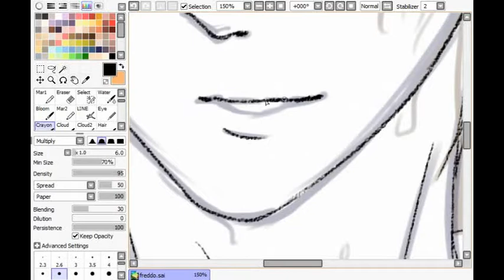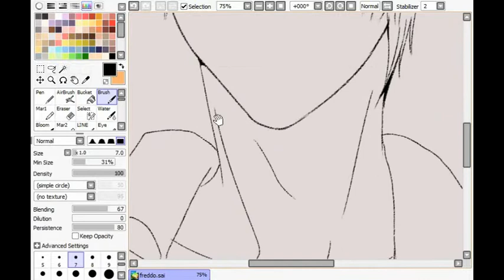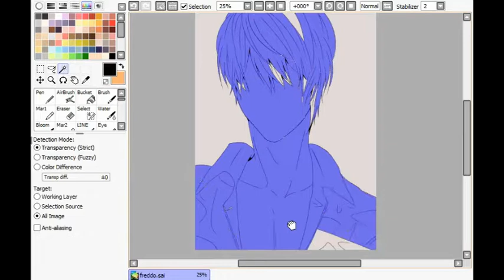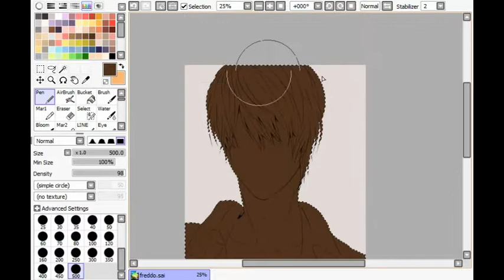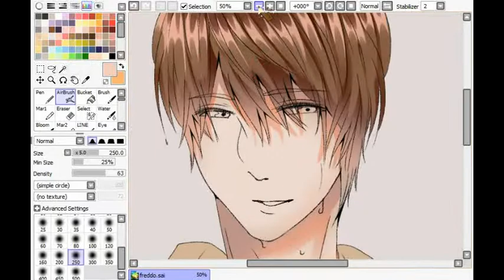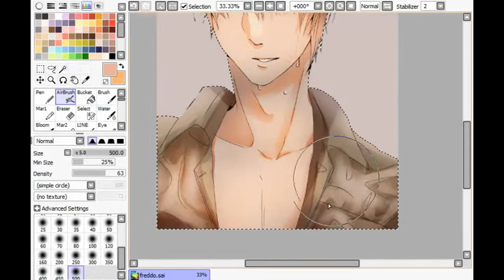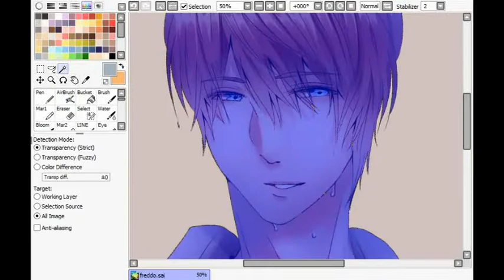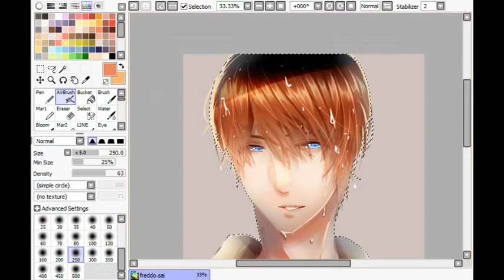[HimeDraws] FRED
I finally got new editing program so... I'm back making speedart vids :'^D
I missed doing this so much aaahh...

Songs:
 -Echo+Hibikase
-Just A Game